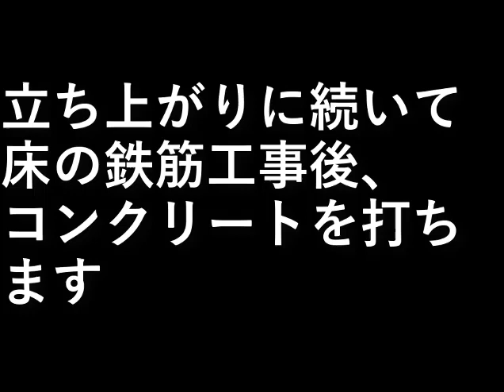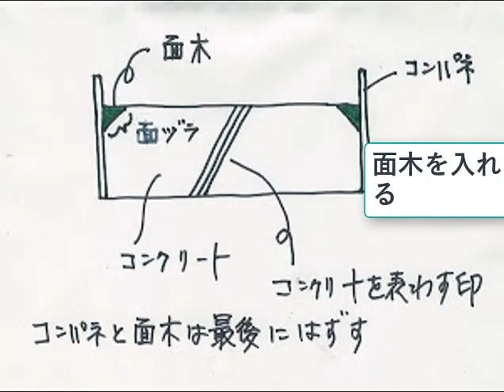自作橋を作る２．コンクリート打ち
立ち上がりに続いて
床の鉄筋工事後、
コンクリートを打ちます。